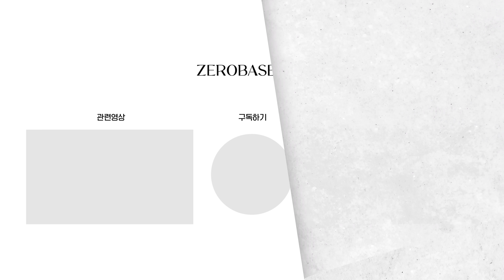[ZB1_folder] _머리만 긁지 말고 몸으로 말을 해🔥| ZB1의 PR 영상을 소개합니다 #1 | 하드털이📼